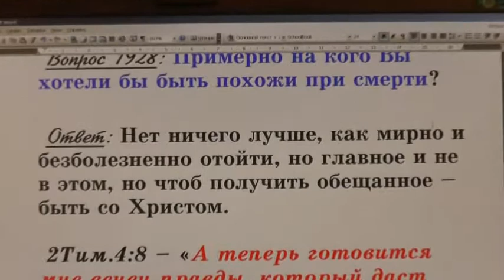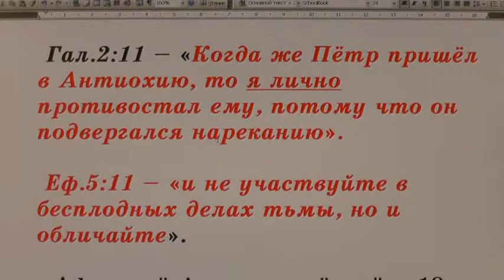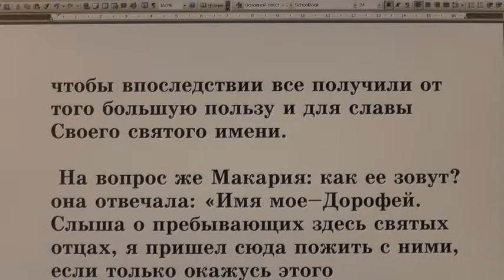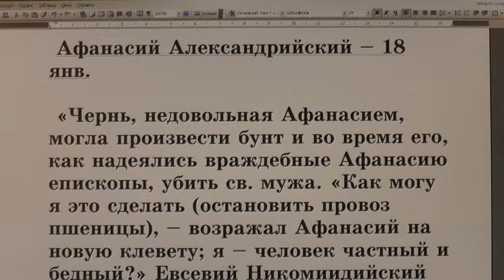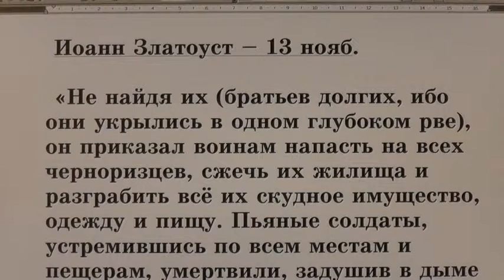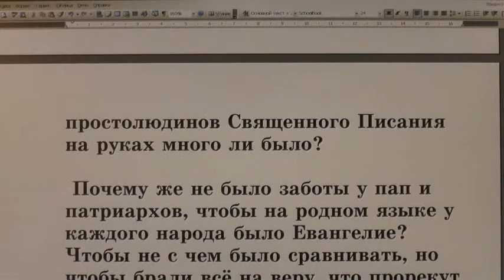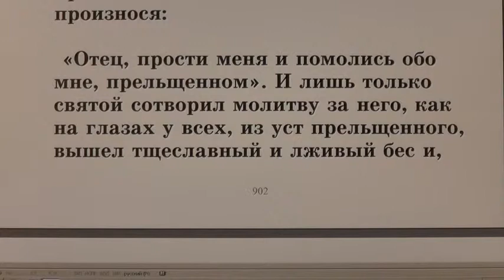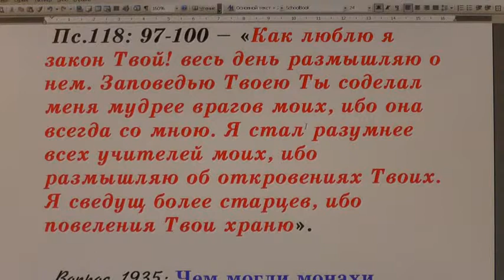№ 28. Жития святых во свете Библии. Открытым оком.